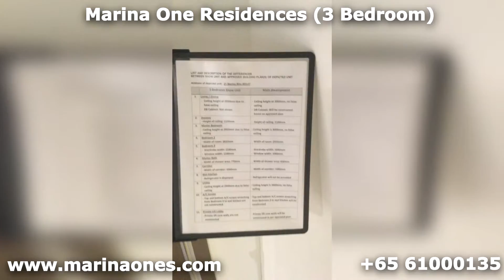Marina One Residences 3 Bedroom showflat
Video preview of the 3 Bedroom at Marina One Residences. to schedule for an exclusive showflat preview.